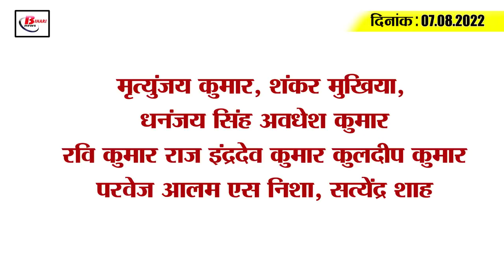Get Today Bihar Evening breaking news of 07 august 2022 on Agniveer recruitment, RCP singh, Jdu.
Get Today Bihar Evening breaking news of  07 august 2022 on Agniveer recruitment, RCP singh, Tejashwi Yadav, Jdu.

1. Amazing enthusiasm among women to become Agniveer
2. Chief Minister announced compensation for the kin of those who lost their lives due to lightning
3. Now teachers will know about the history of Bihar
4. Recognition of 11 universities of Bihar will be canceled
5. Misappropriation of 27 lakh rupees in the postal department
6. High concentration of uranium found in ground water of some districts of the state
7. Leader of Opposition came out riding on unemployment chariot
8. Bihar origin man associated with ISIS organization arrested from Delhi
9. In support of RCP Singh, the former JDU leader said that some people are worried about his growing stature.
10. Manoj Tiwari slams Tejashwi Yadav's protest march
11. CM to hold meeting with all JDU MPs
12. RCP Singh resigns from JDU, will EOU do property investigation now?
13. West Indies to fight for self-respect against India today
14. 'Loved Lal Singh Chaddha' is trending after 'Boycott Lal Singh Chaddha'
15. Less than 20 thousand corona cases across the country